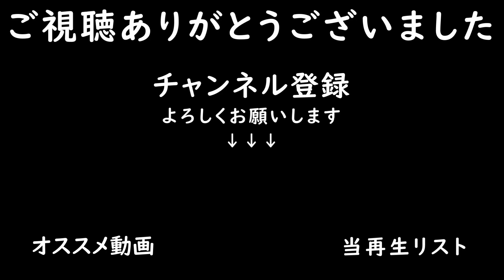エンディングは少し寂しかった【シェフライフ レストランシミュレーター #20】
料理をしつつ、レストラン経営シミュレーションゲーム
目指せミシュラン!!

ミシュランガイドの星を取り、ついにエンディングとなりました。
だけど、なんというか、寂しい。。。
誰一人手伝ってくれないのねｗｗ

00:00 エンディング前
12:47 エンディング
26:43 エンディング後

～ゲーム情報～
■タイトル：シェフライフ レストランシミュレーター
■メーカー：３ｇｏｏ
■対応機種：Switch、STEAM®
■ジャンル：料理＋レストラン経営シミュレーション
■プレイ人数：1人